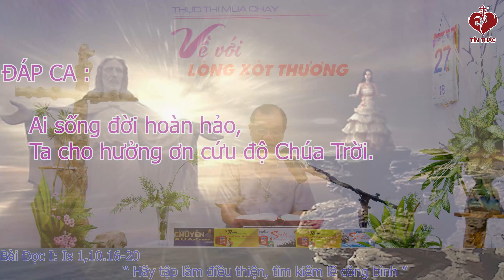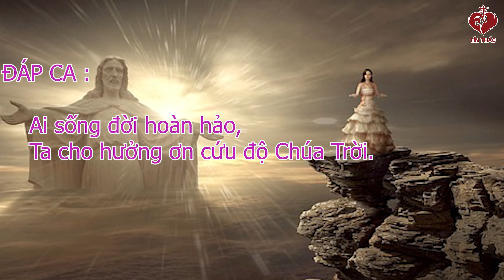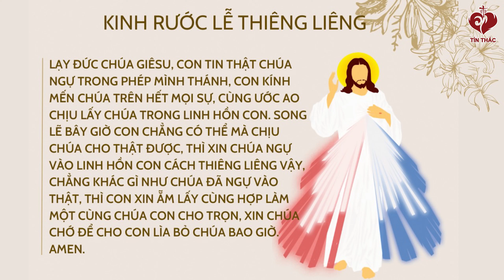VIDEO | Tiếng Gọi Lòng Chúa Thương Xót | THỨ BA TUẦN II MÙA CHAY | 27/02/2024